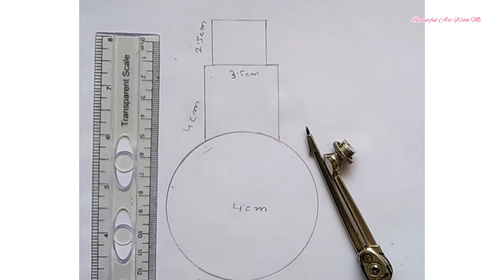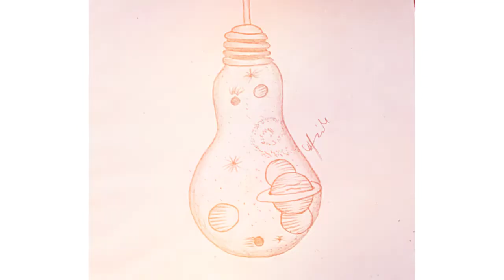How to draw planet scenery inside the Bulb || Planet scenery drawing for beginners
In this channel I also try to show the easiest way of drawing.From here you can improve your drawing skills.Hope you can enjoy my videos.